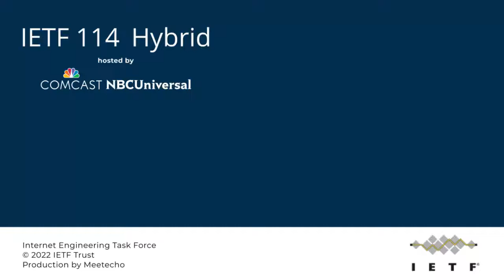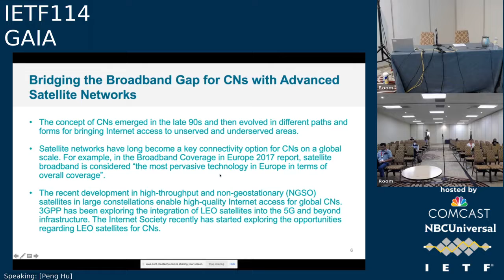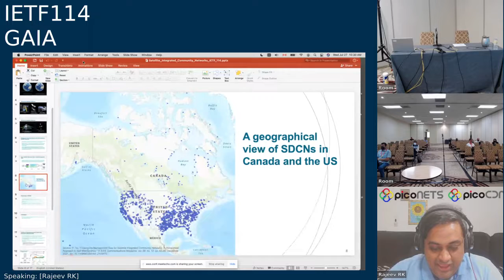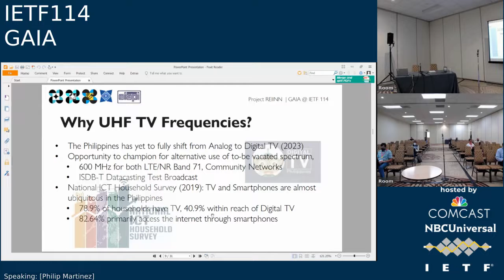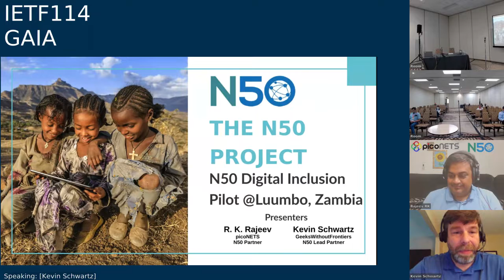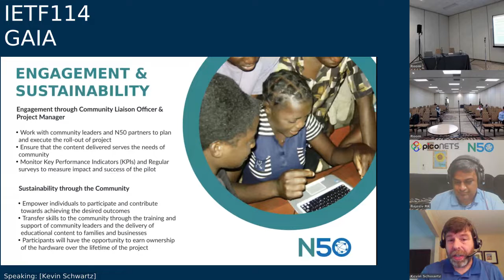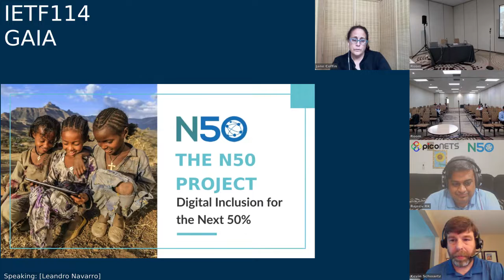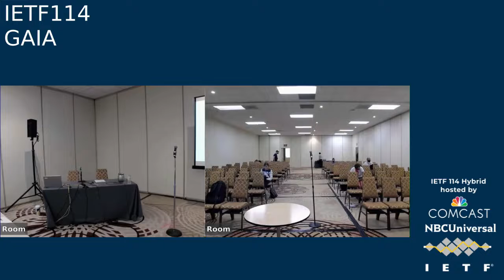IETF114 GAIA 20220727 1400